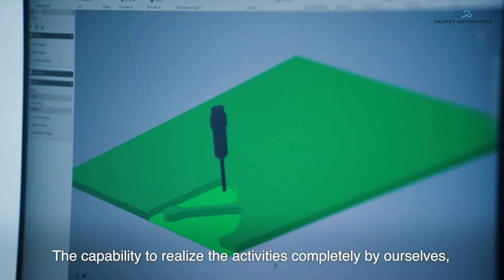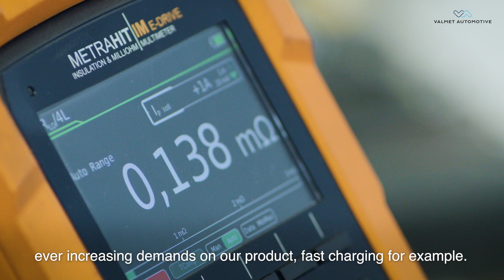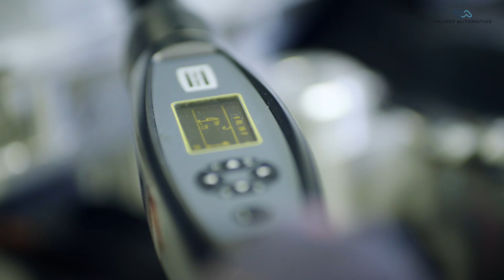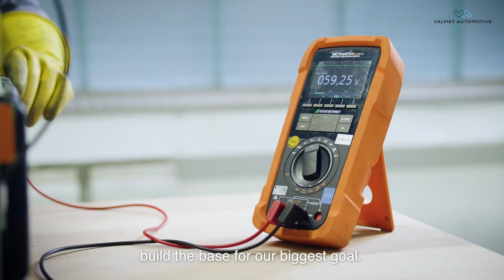Valmet Automotive battery testing services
Welcome to see our versatile battery systems testing facilities and services! In three locations, our experts make sure the batteries you use are safe and reliable.